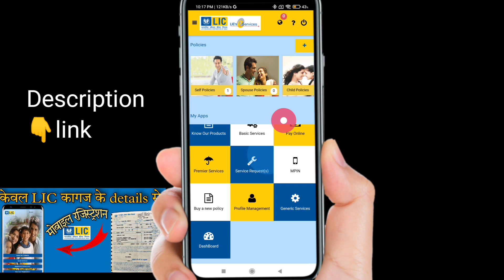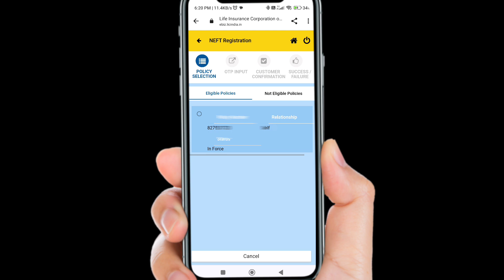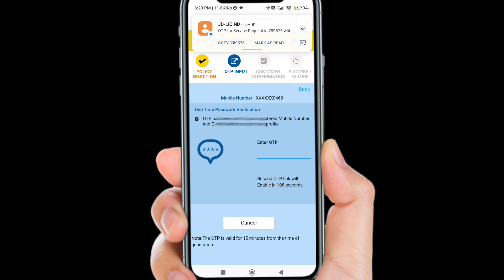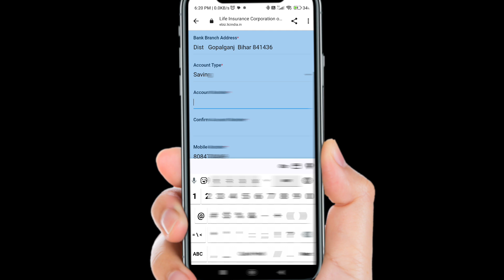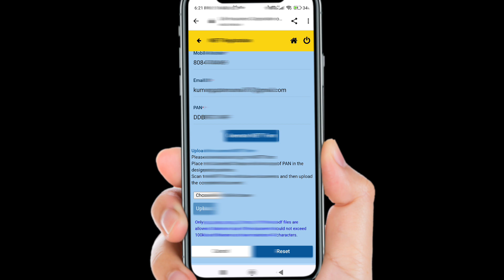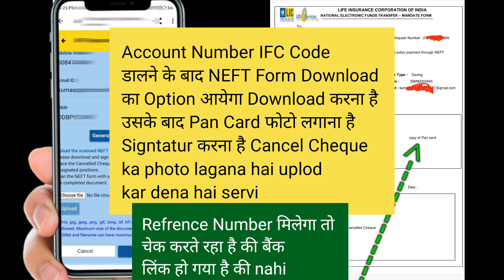LIC Online NEFT Form Fillup In Hindi | LIC Me Bank Account Kaise Add Kare